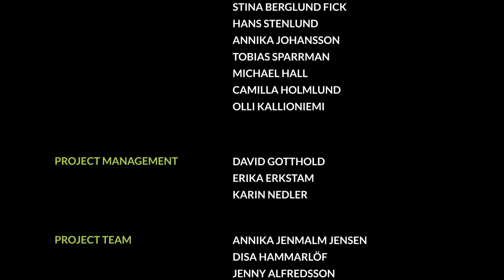SciLifeLab Talkshow - Episode 4. Community Collaborations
Hear Richard Rosenquist Brandell’s (Director of Genomic Medicine Sweden), Stefan Bertilsson’s (coordinating PI for the SciLifeLab Research Community Program AMRI, Aquatic Microbiome Research Initiative), and Cecilia Williams’ (engaged in the Environmental Virus Profiling area of the national SciLifeLab/KAW COVID-19 research program) thoughts on how SciLifeLab can initiate and support community collaborations.

Our Fellows Paul Hudson (KTH Royal Institute of Technology) and Alexandra Teleki (Uppsala University), as well as PhD student Alba Corman (Karolinska Institutet), tell us about their research and what it’s like to pursue a career in science at SciLifeLab.

Then, it’s time for a trip to Umeå, to visit some of the SciLifeLab facilities!